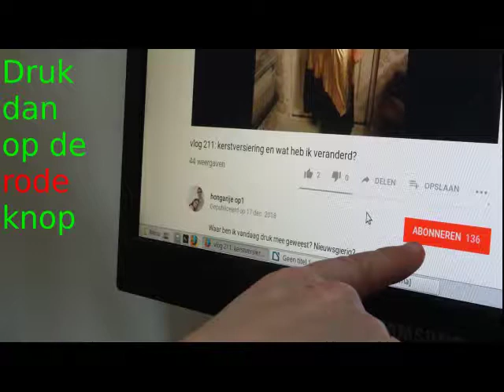vlog 314: Een vlog voor tussendoor (heel kort)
Even een hele korte vlog.

Hierbij weer even de link naar de pagina van de zuiderzeeklassieker waarom mensen kunnen doneren, mocht iemand dat willen, met wel nogmaals de kanttekening dat ik niet helemaal zeker ben of 80 helemaal lukt, maar ik zie niks van dat geld, het is puur voor het goede doel (geld inzamelen voor onderzoek naar darmkanker en andere spijsverteringsziekten):

Alvast heel erg bedankt!